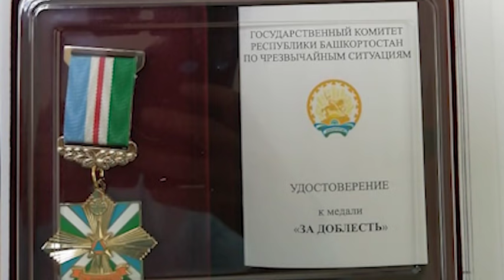ХУЛОСАИ АХБОРИ МУҲИМИ 6 СЕНТЯБРИ ТОҶИКИСТОН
ДАР ИН БАРНОМА:
САЛАМ ВА МАНСУРРРО ДАР ХОРУҒ ПИСАРИ ТОЛИБ АЁМБЕКОВ ПАРРОНДААСТ
МАСЪУД, ТУ КУҶОӢ? ТОЛИБОН ОРОМГОҲИ АҲМАДШОҲИ МАСЪУДРО НИЗ ТАСАРРУФ КАРДАНД
ПАРЛУМОНИ ТОҶИКИСТОН ҚОНУНИ АФВРО ҚАБУЛ КАРД
ТОЛИБОН: ПАНҶШЕРРО ГИРИФТЕМ, ҶАНГ ДАР АФҒОНИСТОН ТАМОМ ШУД.
ДАЪВАТИ АҲМАД МАСЪУД БА ҚИЁМИ МАРДУМӢ
КУШТА ШУДАНИ СУХАНГӮ ВА ПИСАРАММАИ АҲМАДИ МАСЪУД ДАР ПАНҶШЕР
БАЪДИ МАРГАШ: ҚАДРДОНИИ ДОНИШҶӮИ ТОҶИК БАРОИ НАҶОТИ ЯК КӮДАК ДАР РУСИЯ
КОРОНАВИРУС ДАР ТОҶИКИСТОН: ҲОЛАТҲО СИРОЯТ АЗ ШИФОЁБӢ БЕШТАР ШУДААСТ
СОКИНИ САРАЗМ АЗ РАШК ЗАНИ ҶАВОНАШРО БУҒӢ КАРДА КУШТА, МУРДААШРО БА ДОР ОВЕХТ...